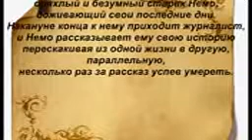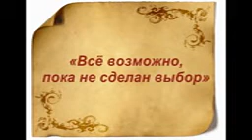40 Двухсотлетний человек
Краткое описание фильма и несколько кадров из данной кино-ленты
Помогут Вам с выбором.Приятного Вам просмотра!